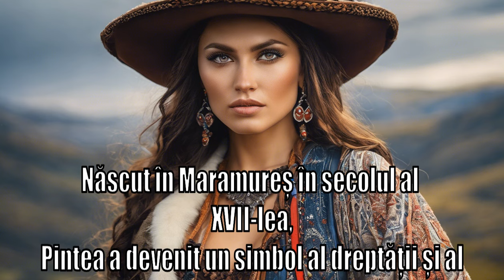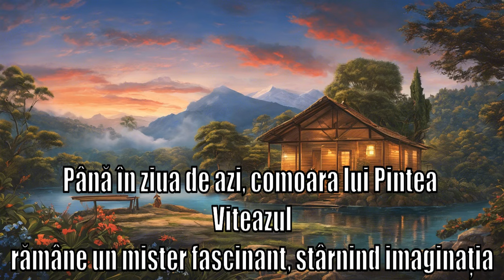Comoara Ascunsă a lui Pintea Viteazul: Legendă și Mister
Descoperă fascinanta legendă a comorii lui Pintea Viteazul, haiducul neînfricat din Maramureș! 🏰💰 Acest video captivant te va purta într-o călătorie plină de mister și aventură, explorând povestea unuia dintre cele mai iubite personaje din folclorul românesc. 🇷🇴🗡️ Află despre vitejia lui Pintea, comoara sa fabuloasă și simbolurile secrete ce ar putea duce la descoperirea ei. 🗺️🔍 Oare tu ai putea fi cel ales să găsească bogățiile ascunse ale lui Pintea Viteazul? 💪💎 Nu uita să dai like, să comentezi și să te abonezi pentru mai multe povești incredibile din istoria și legendele României! 🙌❤️